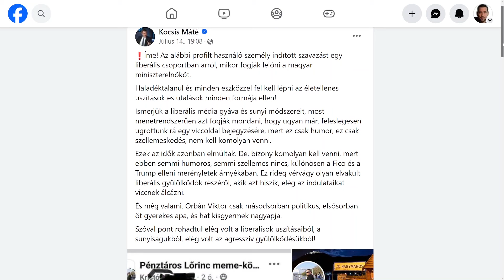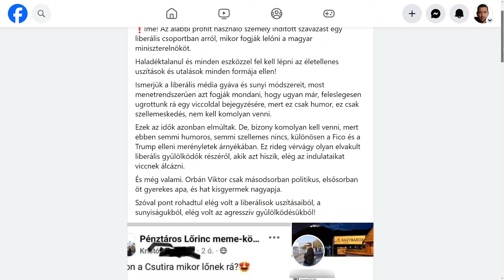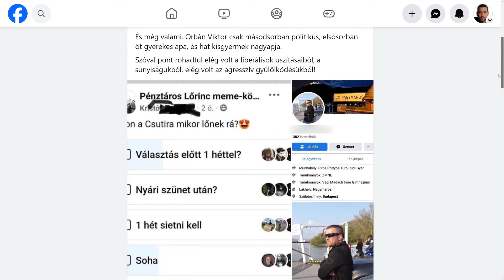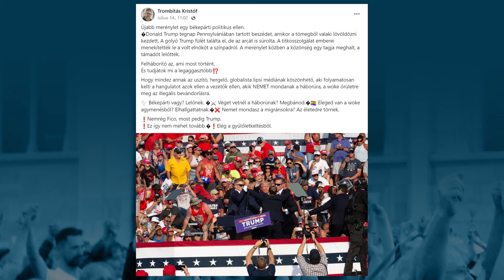MERÉNYLETTEL provokált a TÚRÓ RUDIS – Kocsis megfogta | Trumpot meglőtték, Orbán veszélyben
Donald Trump; Orbán Viktor; Gyurcsány Ferenc; Kocsis Máté; merénylet; Piros Pöttyös